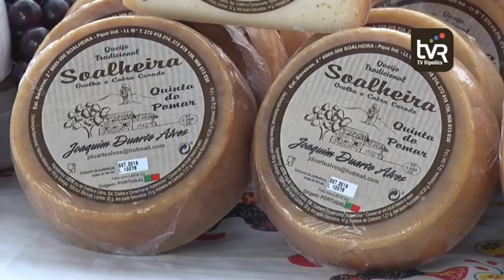Ripoll viu la quarta Fira Europea del Formatge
Ripoll ha viscut aquest cap de setmana la millor edició de la fira europea del formatge? La resposta és un si rotund si fem cas a les valoracions dels productors i l’organització, sobretot de la primera jornada. S’han degustat milers de degustacions i tapes. Aquestes últimes es van posar a la venda a partir de les vuit del vespre amb una gran acceptació. El sopar amb el formatge com a protagonista indiscutible ha suposat la gran novetat de la quarta edició.